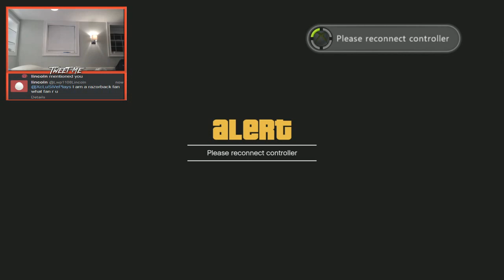Turned on by the XTV Chair V2 (Stream Highlight)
I blame GTA lol, I hope you enjoyed me embarrassing myself on stream once again, and if you haven't tuned into one of my streams yet, the link is above! I hope you guys enjoy the video, and as always don't forget to smack that like button if this video made you laugh or smile! Thanks dudes :)
Thanks for all your support! If you enjoyed rating the video and leaving a comment is always greatly appreciated.